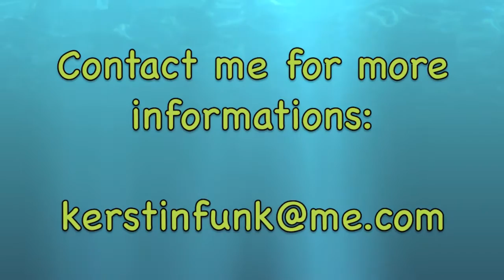smovey Outdoor WALK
You will get different ideas for a special Outdoor Training with smoveys.